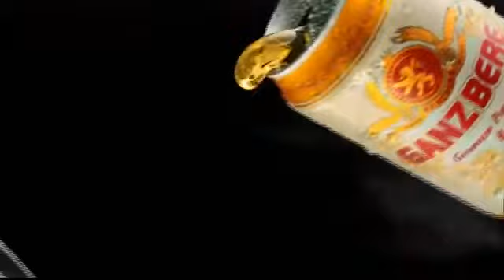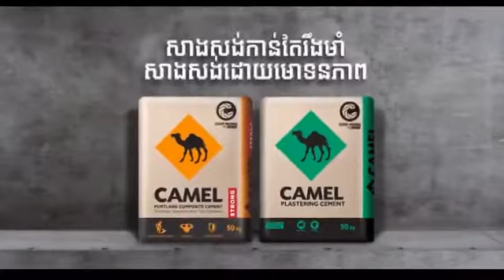រឿង សន្យា ភាគទី ៣៩